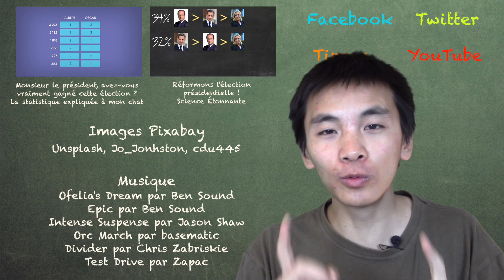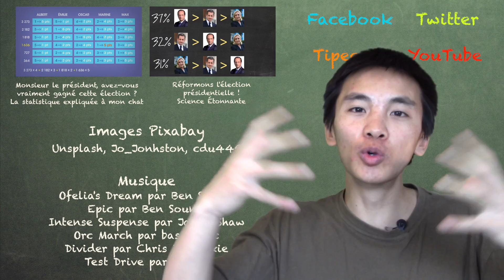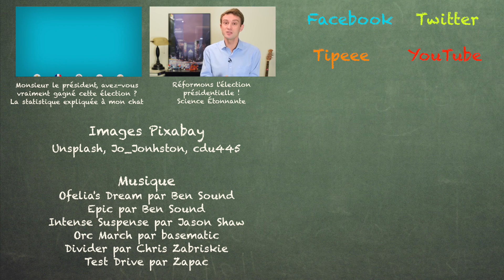La main invisible d'un mathématicien malveillant | Démocratie 1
Dans cette première vidéo de la série sur la démocratie, on insiste sur le fait que le vainqueur d'un scrutin est tout aussi dépendant des préférences des électeurs que du scrutin mis en place. En fait, certaines décisions importantes ont été entièrement façonnées par le choix du scrutin...